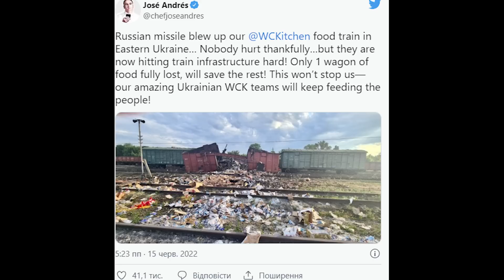Война. 114-й день. Ситуация на фронтах. Потопление российского судна.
Война России с Украиной. 114-й день вторжения. Ситуация на фронтах на 17 июня 2022 года. День 114. Потопление российского судна.

Видео сделано на основании отчета австрийского военного аналитика Тома Купера.